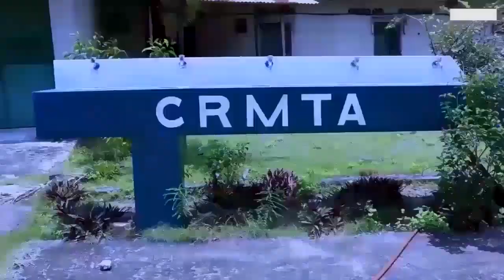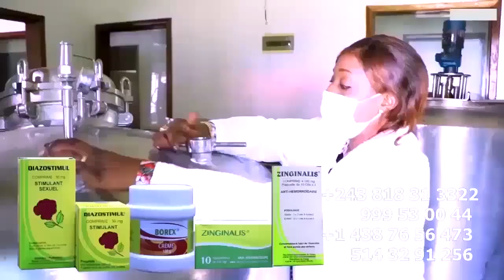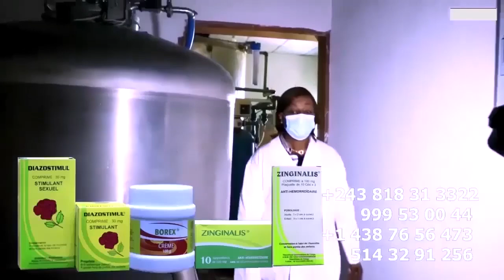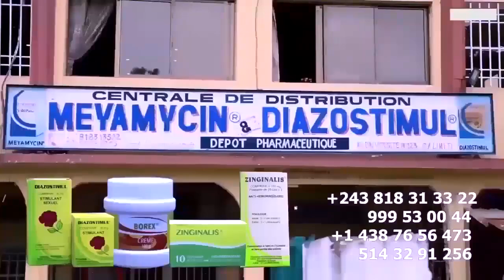Flash KISSI GOLA Massacré ORLY GOLA Yaya JALOUX Et Soutien FERRE GOLA